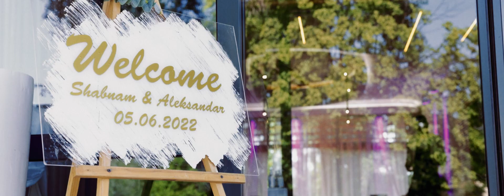Snimanje vjenčanja Banja Luka - Shabnam & Aleksandar - Hochzeitshighligh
BiH, Hrvatska, Slovenija i EU. Kontaktirajte nas za više informacija o cijenama i paketima.
Fotograf  za vjenčanje - Snimatelj  vjenčanja-  Angels35 wedding studio Banja Luka
Fotgraf svadbe - Snimanje svadba
Wedding photographer - wedding videographer